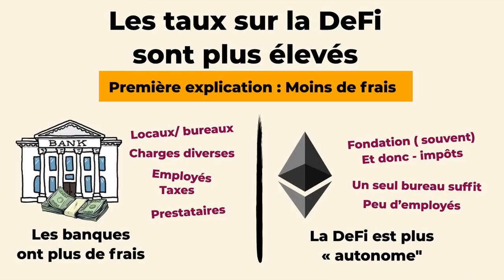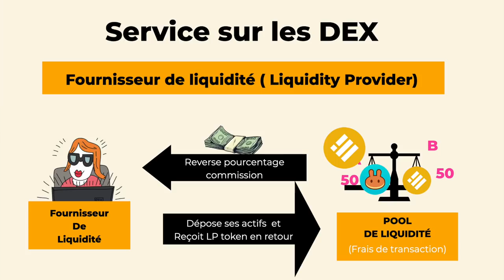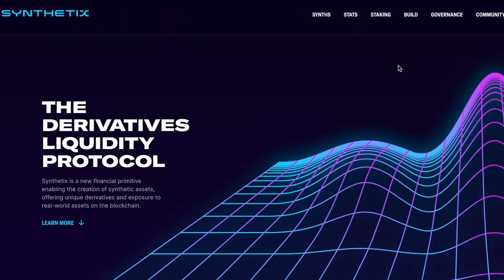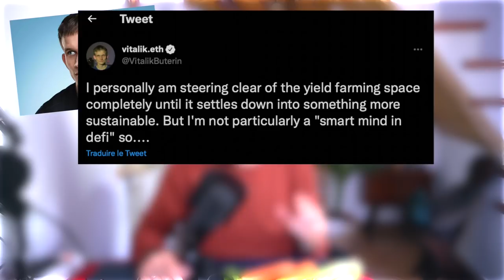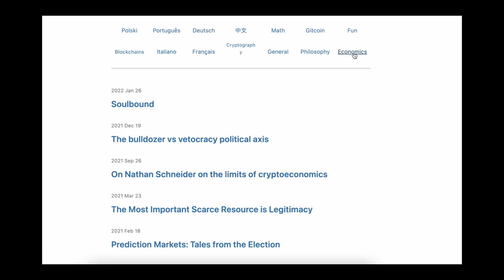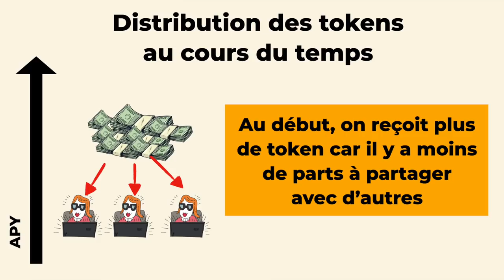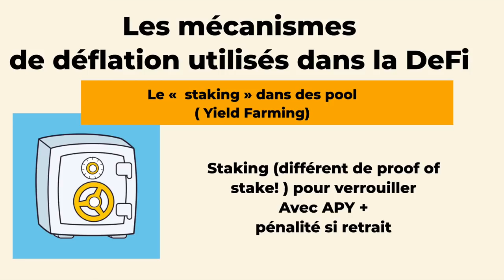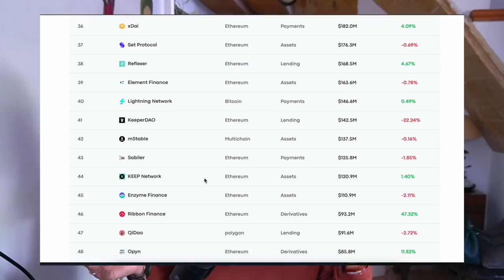Yield Farming : Un gros Ponzi ?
Timeline :
02:25 : L'intro de la fermière ( la baronne revient vite)
06:04 : D'où viennent les rendements sur la DeFi
12:41 : Les rewards tokens et leurs origines chelou
20:00 : Ne plus être dupe..mais miser quand même?

▬▬▬▬▬▬▬▬▬▬▬▬▬ SITES PARTENAIRES ▬▬▬▬▬▬▬▬▬▬▬▬

▬▬▬▬▬▬▬▬▬▬▬▬▬ INFOS ▬▬▬▬▬▬▬▬▬▬▬▬▬